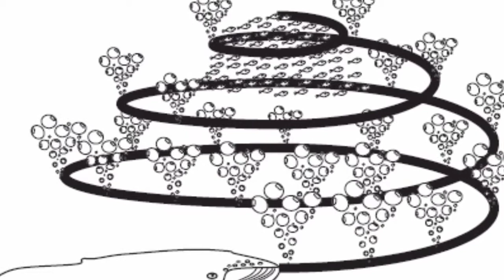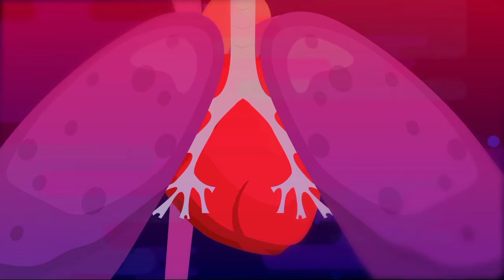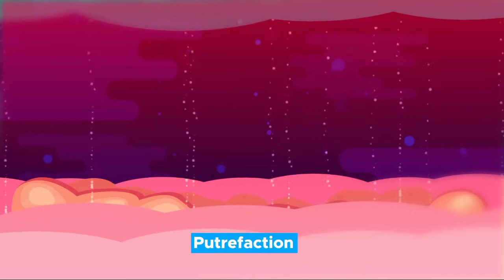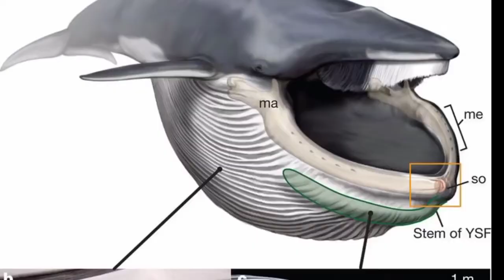World largest sea animal, The blue whale. دنیا کا سب سے بڑا سمندری جانور بلیو وہیل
In this video you watch about whale fact which are the largest sea animal.

whale
whalers
whale shark
blue whale
killer whale
sperm whale
beluga whale
humpback whale
man swallowed by whale
whale tea
blue whale size
orca whale
whale arctic native crossword clue
whale alert
whale ancestors
whale alert twitter
whale anatomy
whale art
whale account
whale adaptations
whale animal
whale ambergris
a whale and barnacles
a whale of the wild
a whale of a tale
a whale shark
a whale of a time
a killer whale
a man swallowed by a whale
a whalebone that originally contained
a beluga whale
whale bone
whale blubber
whale breaching
whale barnacles
whale baleen
whale blowhole
whale bubble tea
whale brand
whale brain
whale book
blue whale bitten in half
bowhead whale
blue whale bitten in half 2021
biggest whale
blue whale spa
baleen whale
biggest whale in the world
whale catfish
whale compared to human
whale crochet pattern
cape ann whale watch
crypto whale
cartoon whale
crypto whale tracker
can a whale swallow a human
cape cod whale watching
cape may whale watcher
cuvier beaked whale
connecticut whale
crochet whale
whale drawing
whale drawing easy
whale definition
whale documentary
whale diet
whale done
whale dolphin
whale dream meaning
whale doodle
whale dinosaur
diver swallowed by whale
dale the whale
dwarf sperm whale
depoe bay whale watching
dana point whale watching
dog whale eye
dead whale
davey's locker whale watching
dead whale exploding
dolphin fleet whale watch
whale evolution
whale eye dog
whale exploding
whale eye
whale emoji
whale explosion
whale evolution chart
whale eats man
whale embryo
whale evolution timeline
exploding whale
eden's whale
exploding whale video
eden's whale trap
exmouth whale shark tours
eaten by whale
easy whale drawing
elding whale watching
eye of the earth whale
exploding whale memorial park
whale fall
whale fin plant
whale facts
whale fin sansevieria
whale fluke
whale fish
whale from spongebob
whale fin snake plant
whale fin
whale facts twitter
false killer whale
fin whale
fudgie the whale
finback whale
free willy whale
facts about blue whale
facts about whale
facts about the whale shark
facts about killer whale
facts about the humpback whale
whale gray benjamin moore
whale gestation period
whale gif
whale gin
whale galaxy
whale giving birth
whale genus
whale goldfish
whale group name
whale gaming term
grey whale
guy swallowed by whale
gray whale gin
gray whale cove state beach
georgia aquarium whale shark
gorilla whale
grey whale sushi
giant squid vs sperm whale
great white whale
ghost whale
whale heart
whale hunting
whale habitat
whale hudson river
whale hair
whale hip bones
whale hello there
whale heart size
whale harpoon
whale harbor
how big is a blue whale
heart of blue whale
half bitten blue whale
how much is whale vomit
how much is whale watching
how much is fudgie the whale
how much is a beluga whale
how much is whale sperm
whale in spanish
whale in hudson river
whale images
whale island
whale in italian
whale in spongebob
whale in french
whale in pinocchio
whale in japanese
whale in finding dory
is an orca a whale
is a whale a fish
i whaley love you
i whale always love you
is beluga a whale
is the biggest whale
is leviathan a whale
is a blue whale blue
i whale you
i whale my dog
whale jumping out of water
whale jokes
whale jaw bone
whale jewelry
whale jones beach
whale jumping out of water drawing
whale jumps on boat
whale jokes for kids
whale jellycat
whale jerky
jonah and the whale
james whale
jonah's whale beach
jonah and the whale story
jonah and the whale bible verse
jonah and the whale ocean city
jonah and the whale bible verse kjv
japan whale hunting
jonah in the belly of the whale
jellycat whale
whale keycaps
whale killer
whale kite
whale knees
whale kayak
whale kingdom
whale knife
whale killing festival
whale keychain
whale killing
killer whale attack
killer whale vs shark
killer whale facts
keiko the whale
kayaker swallowed by whale
killer whale teeth
kaikoura whale watching
killer whale eyes
killer whale size
whale lifespan
whale logo
whale lice
whale legs
whale lion
whale lungs
whale logo polo

all credit of contents use in this video goes to the right owners.